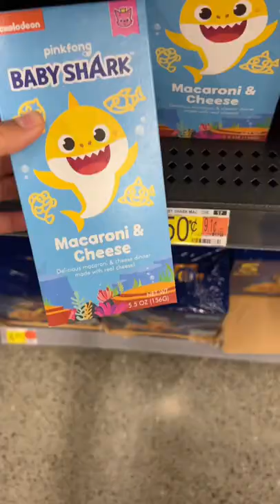Cheaper than a dollar 😨 in US 🇺🇸